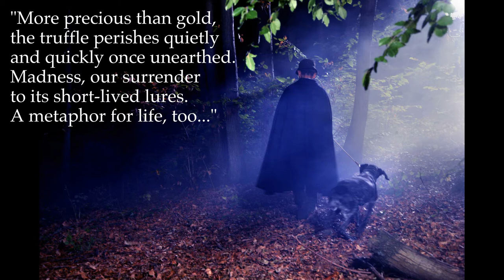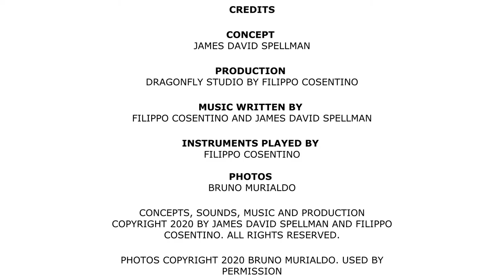FINDING A TRUFFLE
This is one of eight acoustic postcards blending music, sounds of place and people, and images to immerse you for a moment in the world of white truffles and Alba.

Filippo Cosentino found inspiration in his homeland for each song, drawing from his experience as a musician, composer, and producer.  His sounds evoke the spirit of the subject of each postcard and demonstrate his unique talent in venturing with music to different areas, in some ways like a truffle dog, looking for the treasure.

Photos by Bruno Murialdo stir dreaming. Much is said in his images about the lands and people of the Piedmont. They provoke contemplation. Each postcard has music that speaks to that postcard’s subject. A phrase from the book, The Treasures of Alba (to be published by Pegasus Books) completes the experience.

In this "postcard," "Finding Truffles," the solitude of truffle hunting is captured in the music. Pulsing sounds from a flute suggest the odors of white truffles hidden underground calling to be discovered.